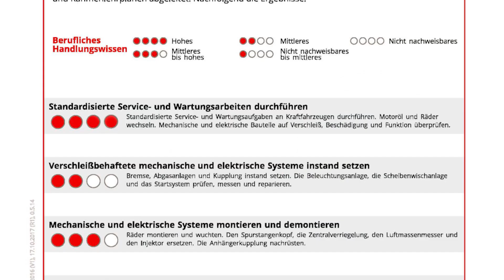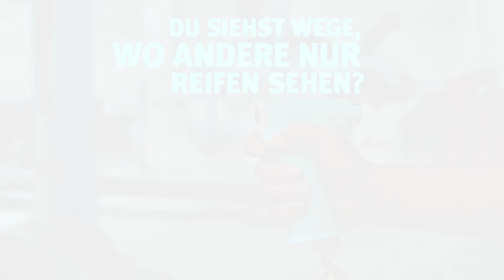MYSKILLS - Berufliche Kompetenzen erkennen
Du bist auf der Suche nach Arbeit? Du hast auch schon Berufserfahrung gesammelt, aber möglicherweise keinen Abschluss? Bei der Suche nach Arbeit kannst du mit MYSKILLS deine beruflichen Fähigkeiten zeigen.

Der Test ist für alle Arbeitssuchenden geeignet, die mehrjährige Erfahrung in einem der Berufe von MYSKILLS mitbringen, aber keinen deutschen Berufsabschluss haben. Ob der MYSKILLS-Test auch etwas für dich ist, erfährst du in deinem Jobcenter oder deiner Arbeitsagentur.